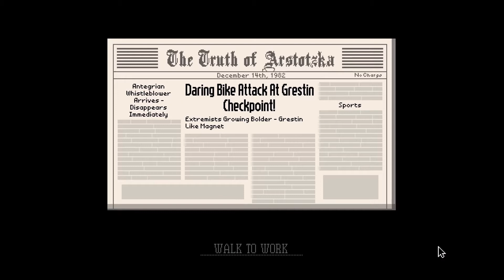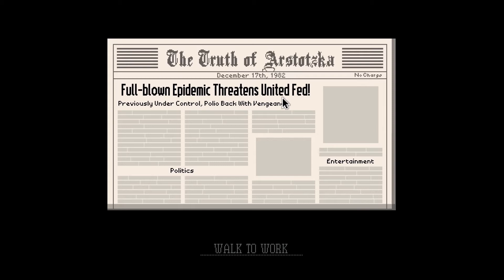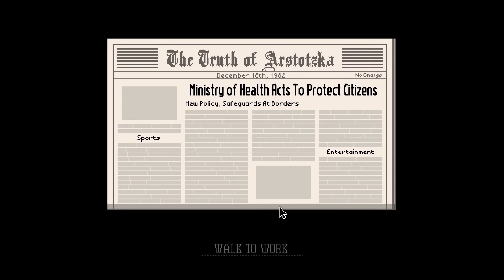PAPERS, PLEASE Ep5: Sergiu, I'm Glad I Could Help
This is a playthrough of Papers, Please. Days 22-27. I know the volume is high, sorry.